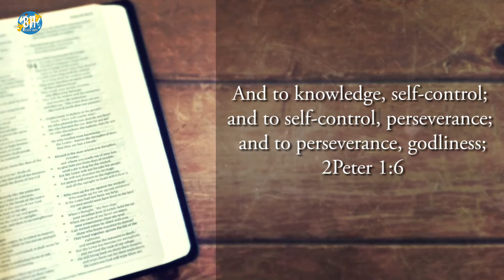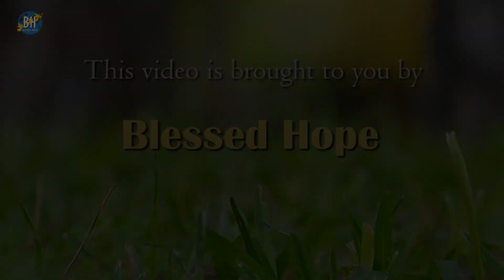Blessed Hope | "Keep Growing In Jesus" Episode - 5 | Mrs. Gail Giebel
Morning Code
Christian Daily Devotional
"Keep Growing In Jesus" | Episode - 5
Speaker - Mrs. Gail Giebel